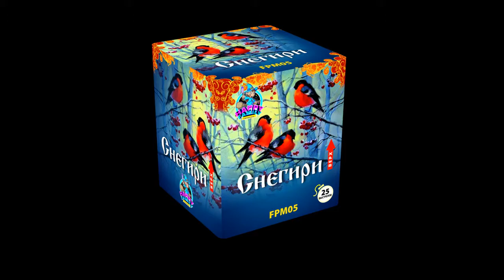FPM05 Снегири 0,8х25 залпов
Специализированный магазин пиротехники "Дядя Гриша"
г. Смоленск